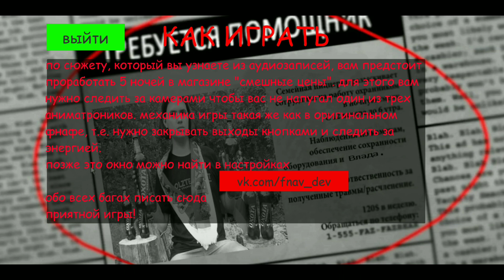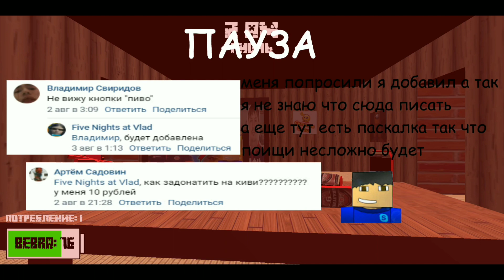Пять ночей с крипером2004 - Five Night's At Kriper2004